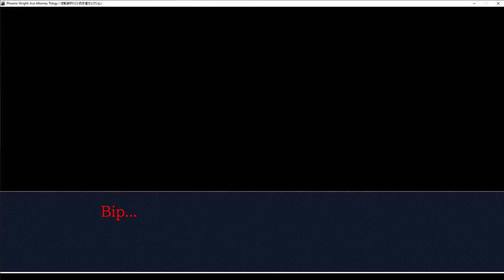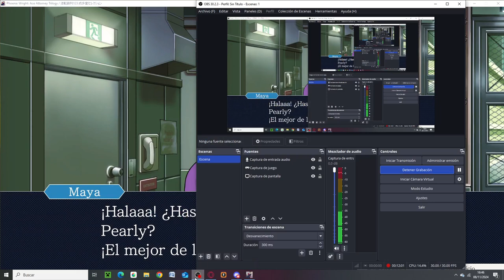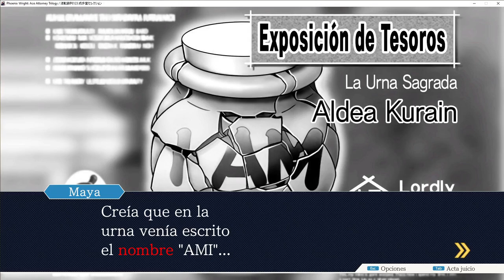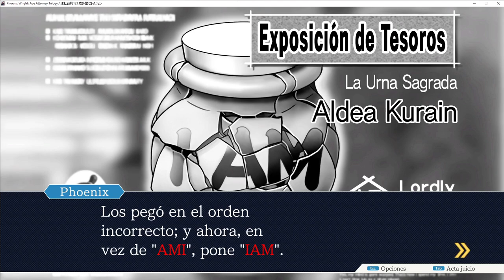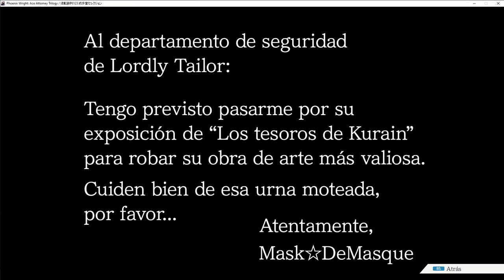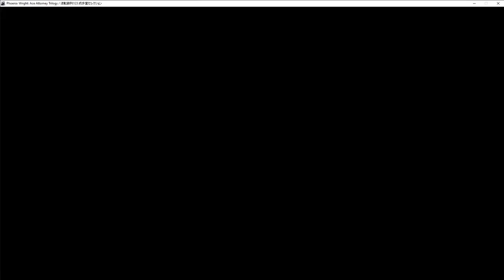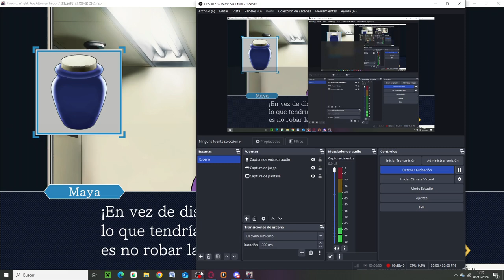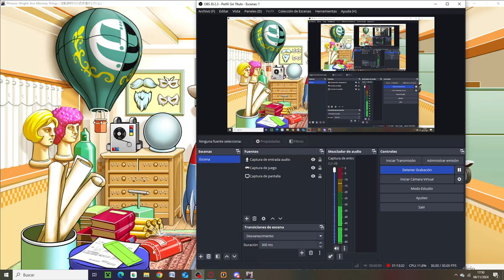El robo de Lordly Tailor || Phoenix Wright (Trials and Tribulations) #3